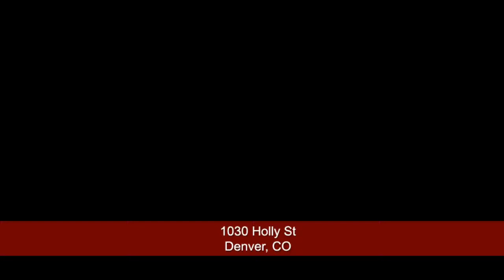1030 Holly St, Denver, Colorado, Home for Sale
1030 Holly St, Denver, Colorado, Home for Sale